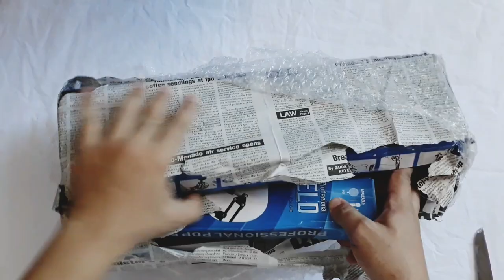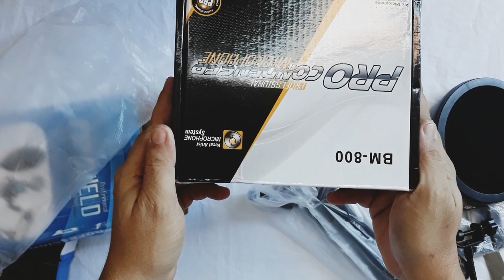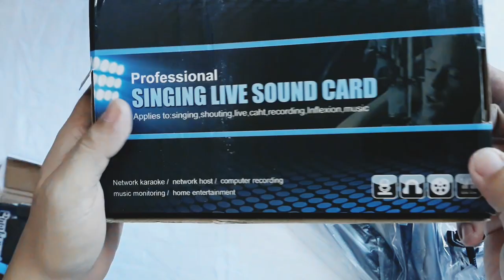Unboxing CHEAPEST Recording Studio Equipment Set And How It Sounds!